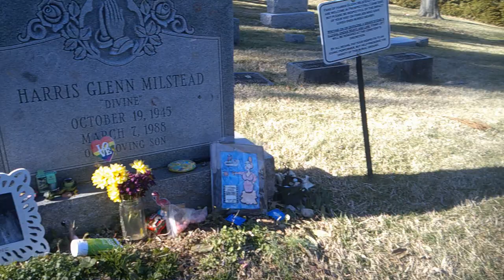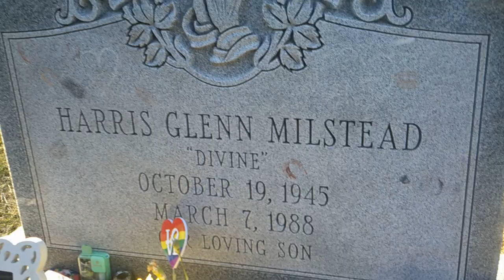Celebrity Grave Hunting - The Grave of Divine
The sixth episode in my Celebrity Grave Hunting series.  Where I search out and find different celebrities of pop culture buried on the the north east coast of the United States.  This episode I travel to Towson, Maryland to find the grave of the legendary Divine